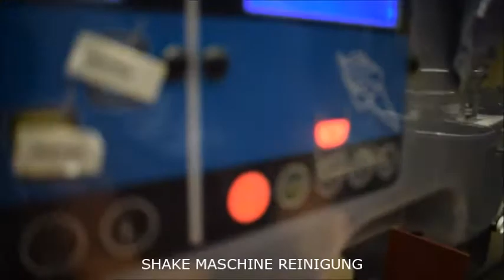SHAKE MASCHINE REINIGUNG